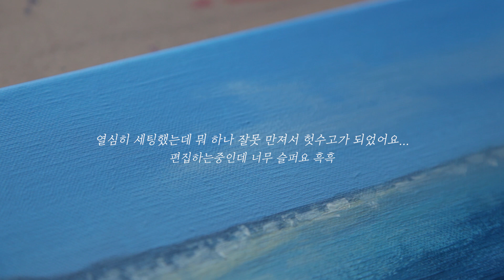[오토OTTO] 의식의 흐름대로 그린 모네모네모 유채꽃밭 그리기 (다이소, 아크릴화, 풍경화)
오늘은 한번 아주 마음대로 한번 그려봤어요!!
뭔가 덕지덕지하고 이상해 보일수도있지만
뭔가 또 이뻐보이기도 하고 모네의 느낌도 나고
네모네모한 느낌도 나고 좋네요!

어렵거나 궁금한점 댓글로 많이 물어봐 주세요!

사용한 재료

캔버스

 피닉스 아사천 해경용 2호

물감

 다이소 아크릴물감

붓

 칼라피아 - 1200F   (1호 3호 8호)

 라피엘 - 3570 Paris Classics Bright (8호)

파렛트

 미젤로 - 종이 팔레트